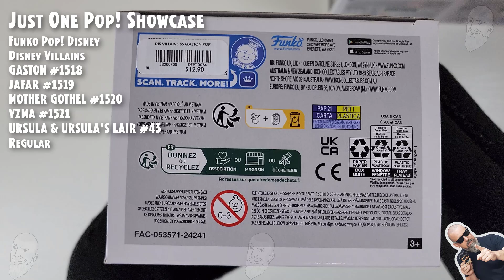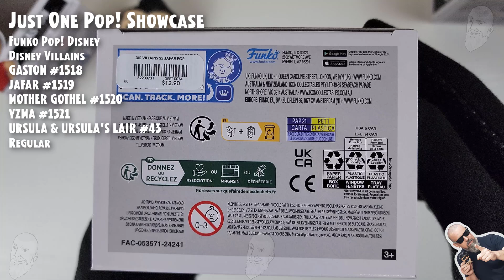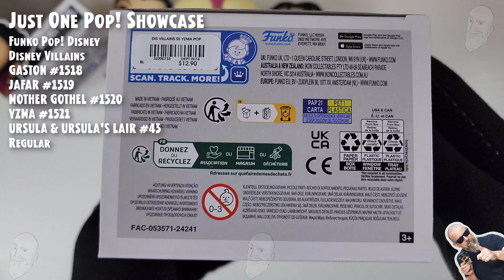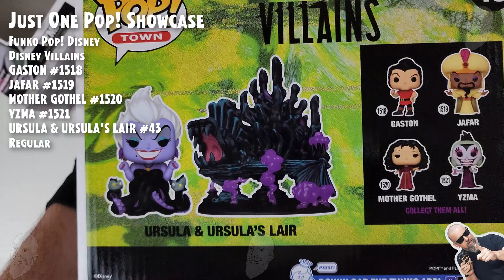Gaston, Jafar, Mother Gothel, Yzma Funko Pop - Villains Disney // Just One Pop Showcase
- Gaston Funko Pop - 1518 - Disney Villains
- Jafar Funko Pop - 1519 - Disney Villains
- Mother Gothel Funko Pop - 1520 - Disney Villains
- Yzma Funko Pop - 1521 - Disney Villains